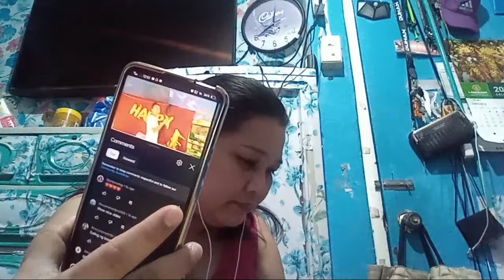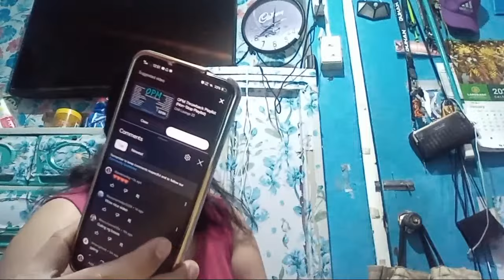Highlight 58:05 – 1:03:05 from Update lang po ulit saglit